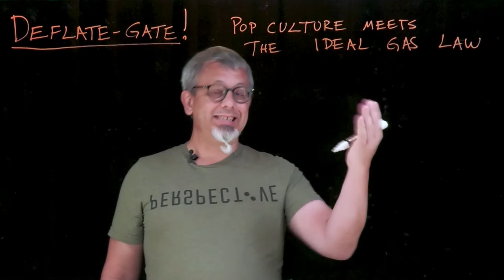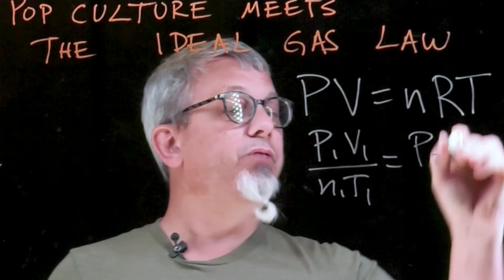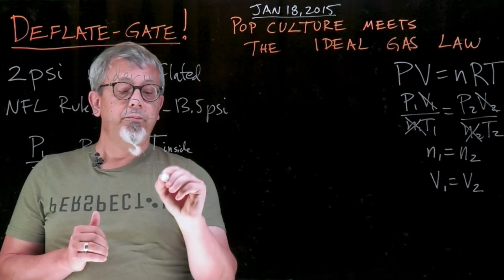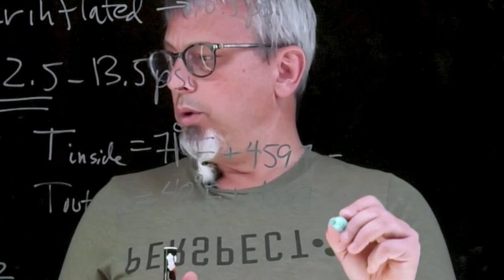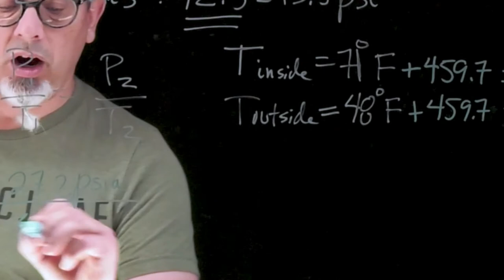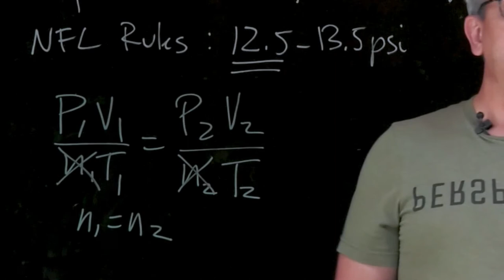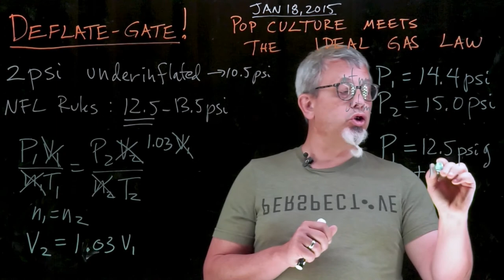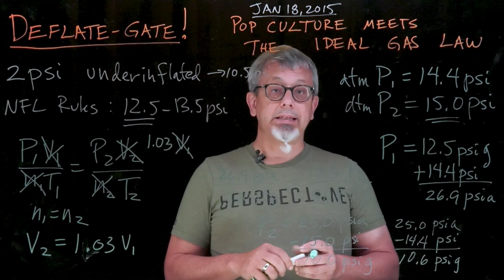Deflate-Gate and the Ideal Gas Law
Dr. Love describes a pop culture application of the Ideal Gas Law: the NFL "Deflategate" controversy of 2014.

Excerpted from Dr. Garrett Love's class on Aerospace Engineering at the North Carolina School of Science and Mathematics.